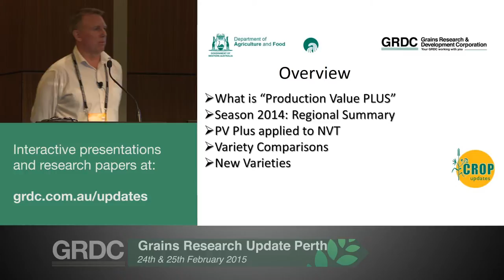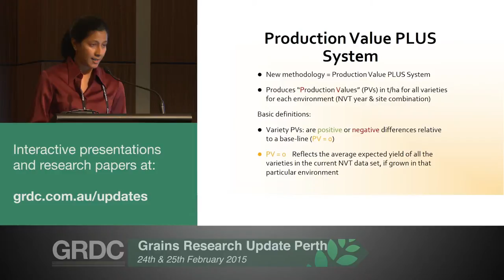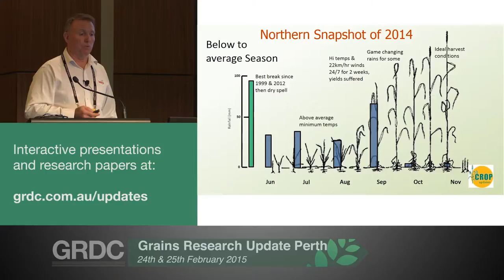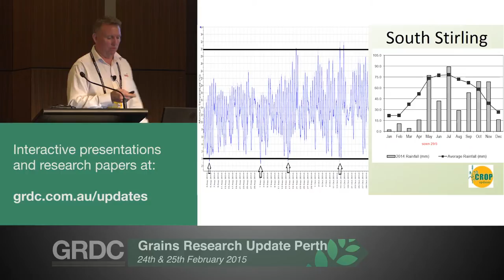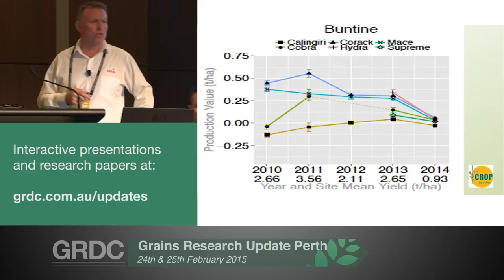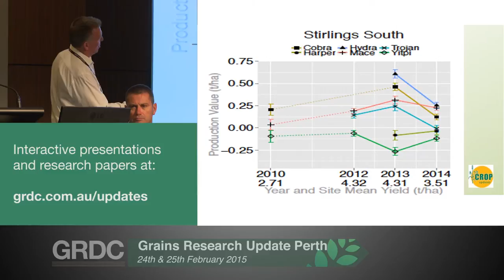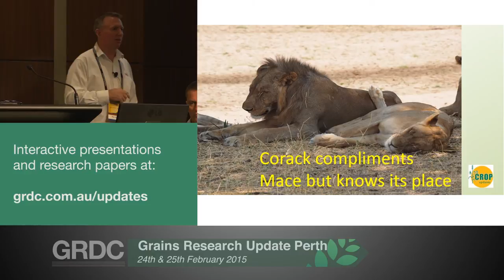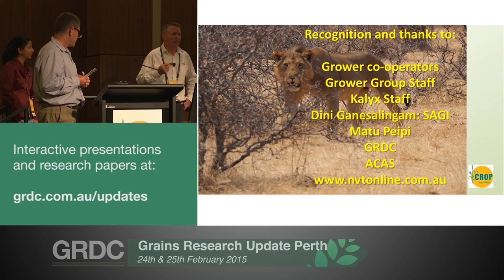Agribusiness Crop Updates 2015 | Perth | Production Value - PLUS System - Burgess & Ganesalingam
Full title: "Production Value - PLUS System: Western Australian wheat"

Presented at Agribusiness Crop Updates 2015
Perth, WA - 24th February

Presented by Peter Burgess (Kalyx)
Co-presented by Dini Ganesalingam (Statistics for the Australian Grains Industry)

GRDC Projects: UOW00005